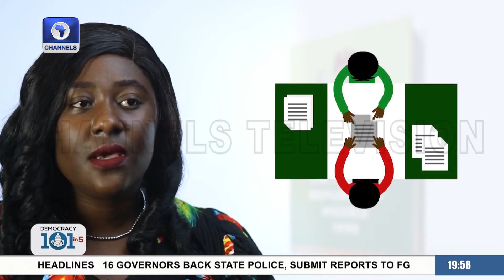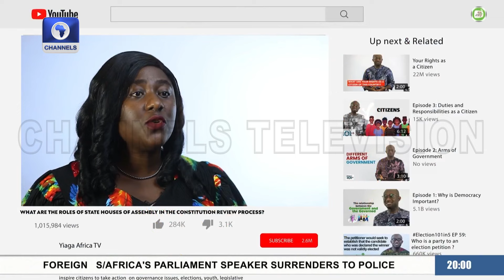What Are The Roles Of State Houses Of Assembly In Constitution Review Process? | Democracy 101